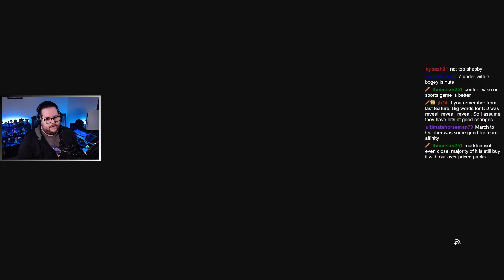ELITE WEEK 28 ROUND 1 & 2 | Kukimbia Kwa Fisi - PGA Tour 2K21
I am down to Elite but I am ready to get a resurgence in my game. For this week's HB Studio's Open we travel to Kukimbia Kwa Fisi and hopefully I can put 4 rounds together.